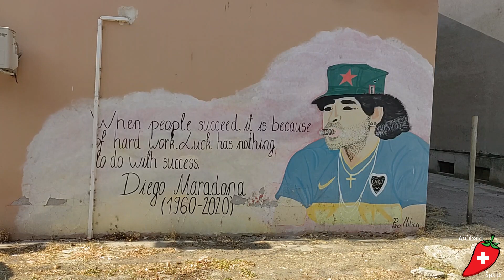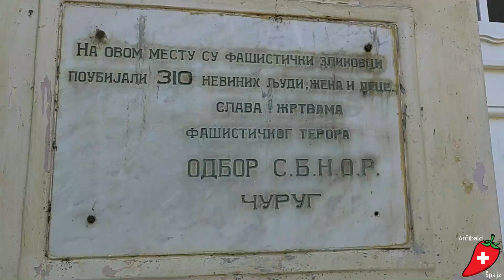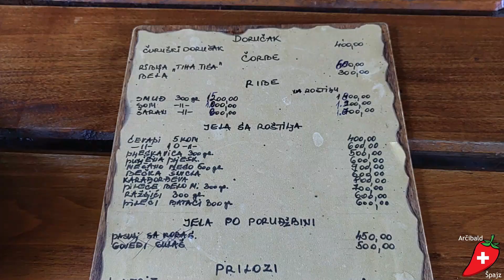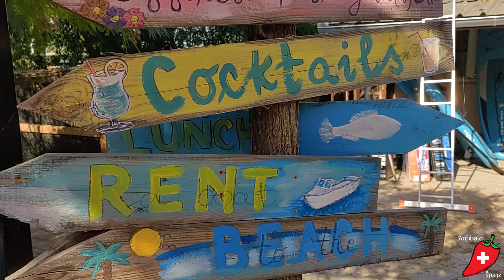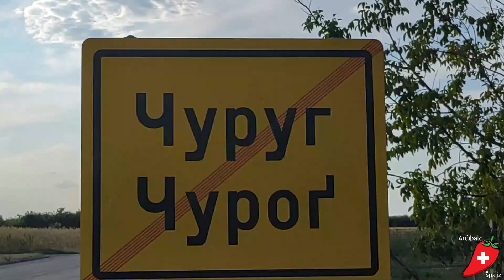Riblja Čarda, Mrtva Tisa i vetrenjača u Čurugu: Kako nisam znao za ovo ranije?!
Čurug je čaroban gradić u blizini Novog Sada. Tamo ima plažu koja se nalazi na reci Tisa, preciznije na Mrtvoj Tisi, zato što tamo je voda tiha. Znaći možete mirno da plutate po vodi. Tiha Tisa se zove i lokalna Riblja Čarda, gde jedem najbolji Šaran ikada i odličnu riblju čorbu.

Benjamin Šet